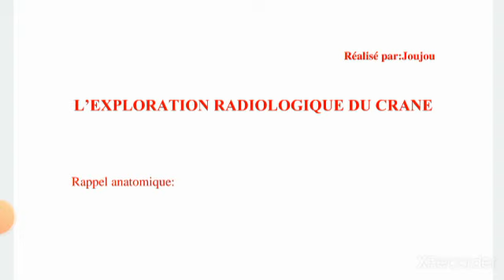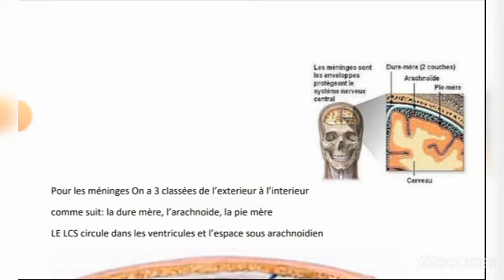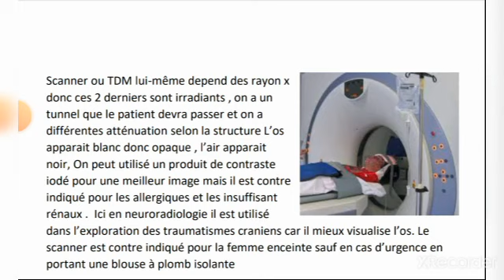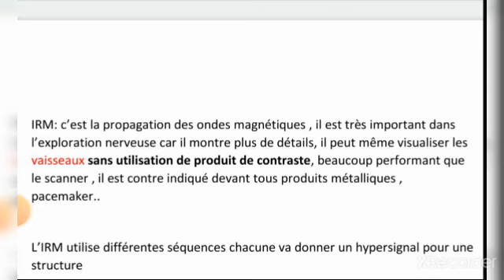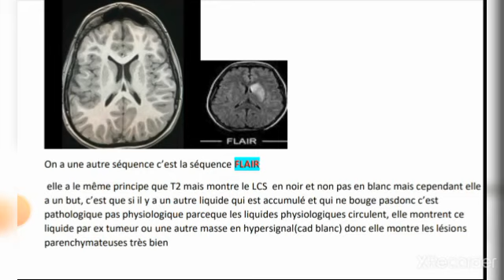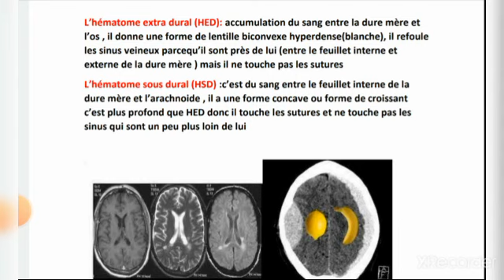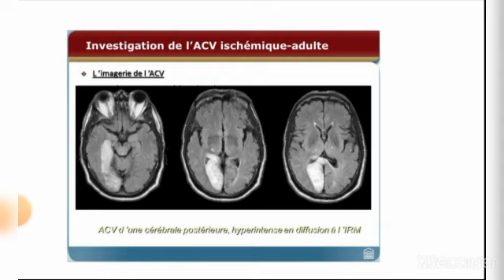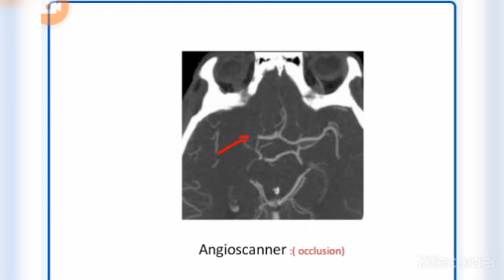L'essentiel de l'exploration radiologique du crâne💀🔥